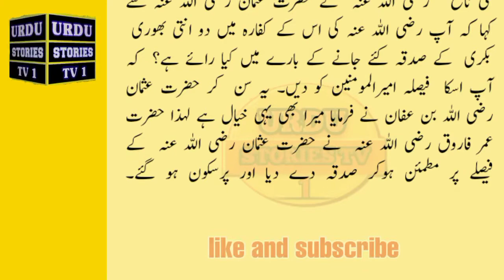Umar RA or Kabotar ka waqia || short story || kahani || Urdu Stories TV 1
Umar RA or Kabotar ka waqia || short story || kahani || Urdu Stories TV 1 @lost info stories

Hazrat Umar Farooq RA was going to perform Juma prayer he put his sheet on a kunti and a pigeon 🐦 feared from that sheet and flew and sit on a branch of tree. A snake bites the pigeon and it died. On this the king of the Muslims RA worried and became very sad because

Urdu stories TV 1 presents the wonderful, motivational, inspirational and historical stories. you can also watch Islamic, Urdu, Hindi, educational, stories/ kahaniya and urdu hindi hikayat and waqiat on udru stories tv 1 channel.